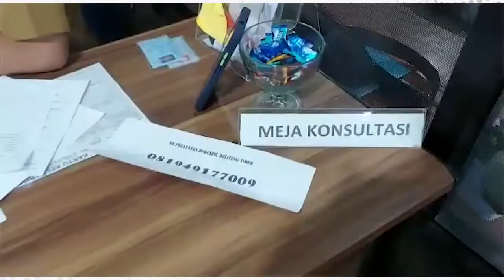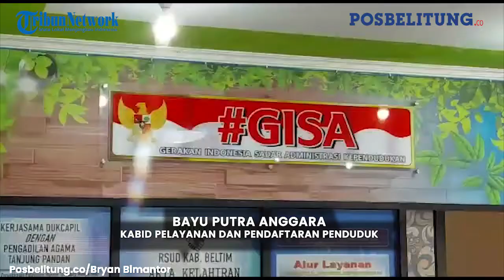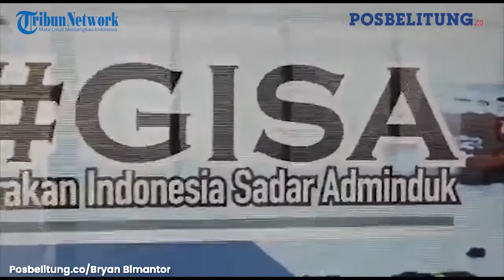Dukcapil Belitung Timur Buat Ruang Konsultasi Untuk Tingkatkan Pelayanan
POSBELITUNG.CO, BELITUNG - Bertujuan meningkatkan pelayanan kepada masyarakat, Dinas Kependudukan dan Catatan Sipil (Disdukcapil) Belitung Timur membuka ruang konsultasi kependudukan. Ruang ini diperuntukkan bagi masyarakat yang kebingungan dengan pelayanan di dinas tersebut.

Kepala Bidang Pelayanan dan Pendaftaran Penduduk Disdukcapil Belitung Timur Bayu Putra Anggara mengatakan ruang konsultasi ini dibuka sejak Januari 2022 kemarin. Hingga saat ini sudah ada ratusan warga yang sudah memanfaatkan pelayanan di ruangan tersebut.

"Kebanyakan mereka konsultasi soal pindah data, akta kelahiran, KK, pindah alamat, hingga status perkawinan. Semua kami layani dengan penerapan protokol kesehatan," kata Bayu kepada posbelitung.co, Selasa (8/3/2022). (Posbelitung.co/BryanBimantoro)